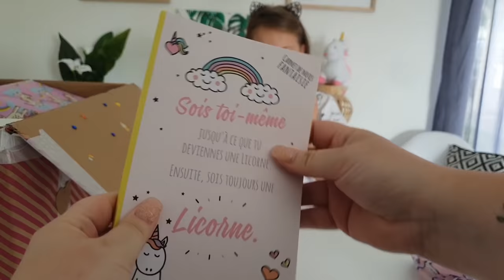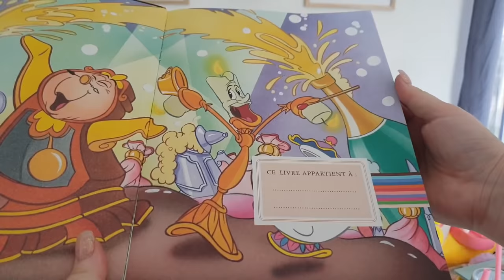MEGA SWAP || Lunah Lucornah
♡ BIENVENUE ♡

Hello la teamdonuts on espère que vous allez bien aujourd'hui on ce retrouve pour vous faire partager notre superbe swap avec la chaine mailana aquarius nos copine depuis le début , on espère que sa vous plairas

Lùnah
♡ I N S T A G R A M : studiolucornah_off
♡ F A C E B O O K : Lucornah
♡ T I K  T O K : Studio_Lucornah
♡ S N A P : Studio_lucornah

Emy
♡ M U S I C A L . L Y : Studio_Lucornah
♡ S N A P : Meg_En8

Lien Parrainage

Notre Matériel

⇢ Caméra : Galaxy S9
⇢ Appareil Photo : Reflex Canon 1300D
⇢ Montage Vidéo : FILMORA
⇢ PC Gamer : Lenovo Legion Y520
⇢ Miniature : PHOTOSHOP